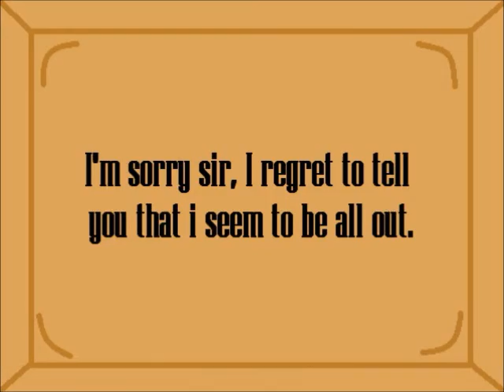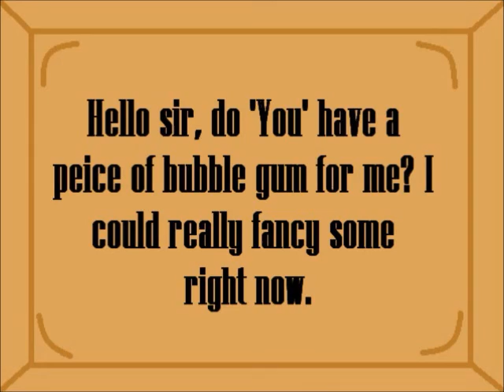Mr. Banner on His Way to The Speak Easy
it's a video from the fifties that has piano music playing while we act out a scene and you hav to read. it's hard to explain but i hope you like it.
copyright Children 18:3- The Last Laugh